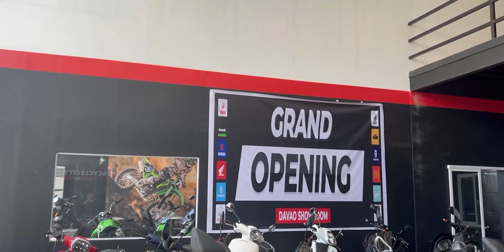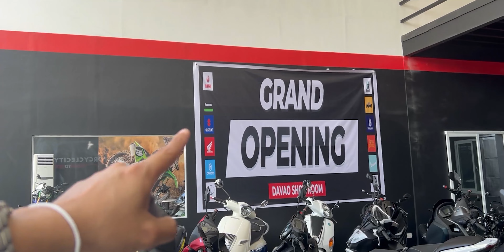My Tour in Motorcycle City Davao!!! CF Moto, Benelli, Peugeot, Kawasaki, Yamaha and Etc.